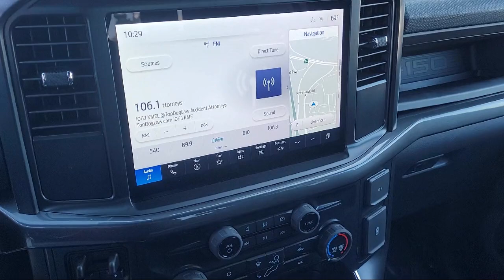2024 Ford F-150 STX SuperCrew Livermore Brentwood San Leandro Concord Tracy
2024 Ford F-150 STX SuperCrew Stock Number: RKF17216 Vin:1FTEW2KP4RKF17216.
Livermore Ford
2266 Kittyhawk Rd